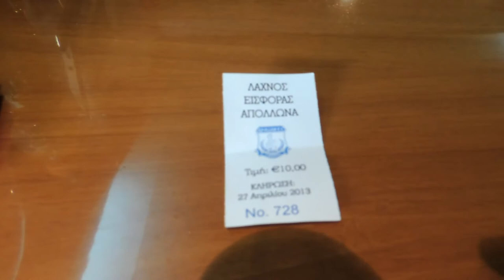ΔΗΜΟΣΙΟΓΡΑΦΙΚΗ ΔΙΑΣΚΕΨΗ ΧΡ.ΧΡΙΣΤΟΦΟΡΟΥ (21/11/2013)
Η δημοσιογραφική διάσκεψη που παρέθεσε ο προπονητής της ομάδας μας Χριστάκης Χριστοφόρου ενόψει του ντέρμπι με την ΑΕΛ το Σάββατο 23 Νοεμβρίου